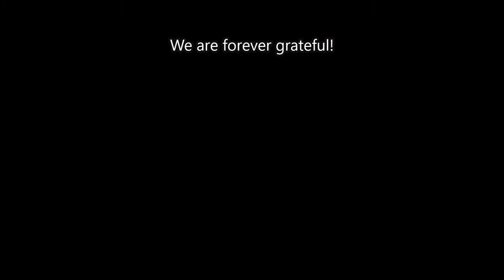Fuck her gently live - played by Denacious T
The song Fuck her Gently from Tenacious D played by Denacious T.
A cover project from the Dutch rockband Turbulence.

Recorded at the Kempensessie by Marjanne and Roland.